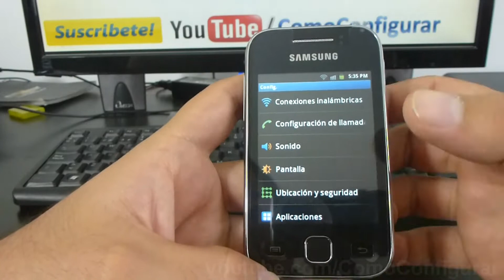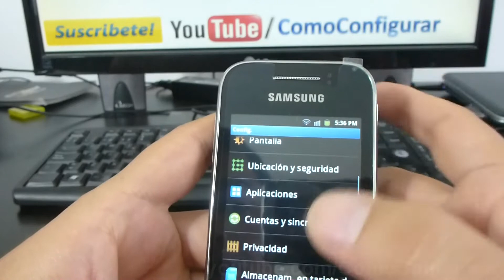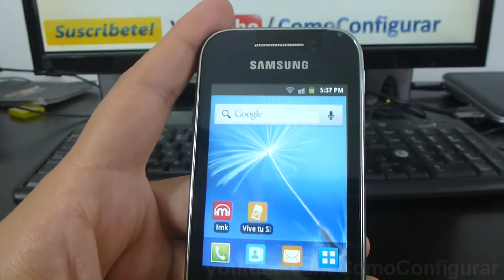Como poner un patron de bloqueo samsung galaxy y S5360 español Full HD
S5360 como Definir un bloqueo de pantalla en tu samsung galaxy y español YouTube